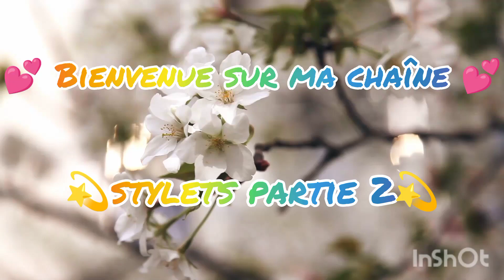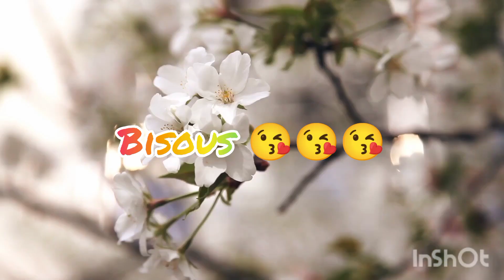💕créons ensemble 💕 stylets 🖊️🖊️💕 partie 2